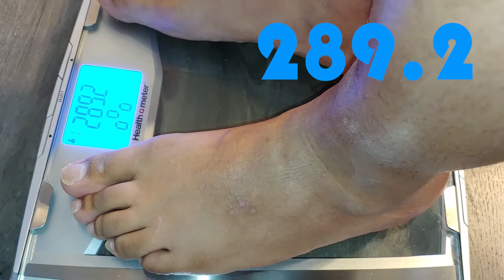WEIGHT LOSS WEDNESDAY | WEEK 8